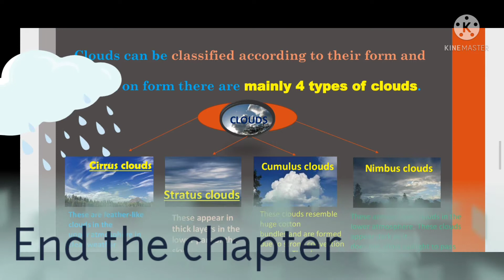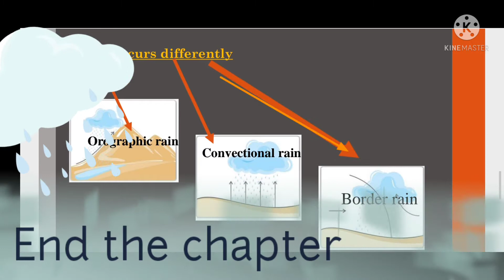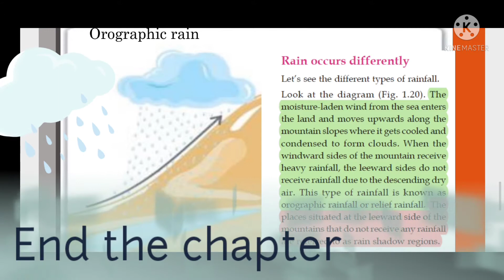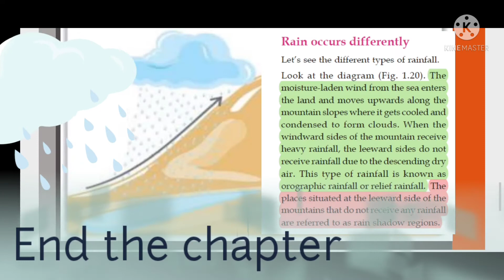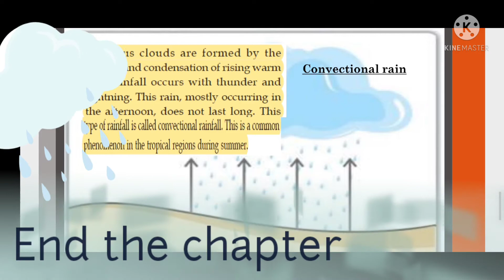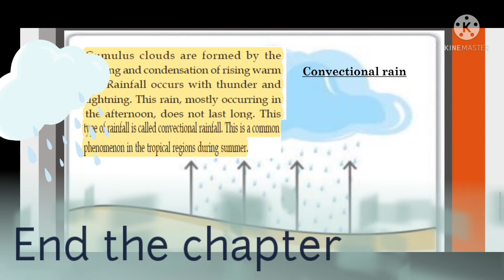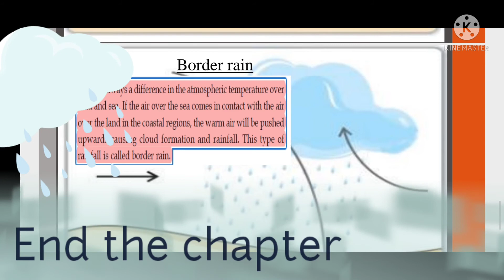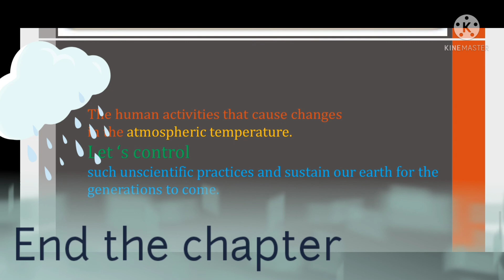Class 9 Social Science Part-2/Chapter 1/LASAT class.